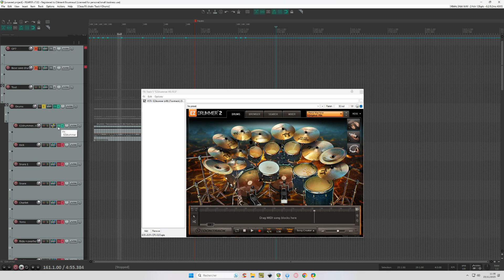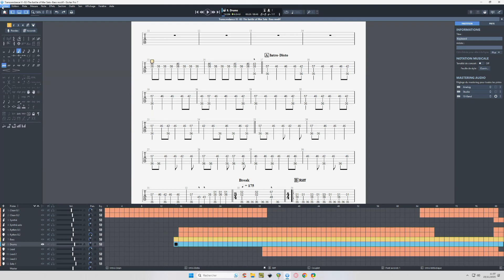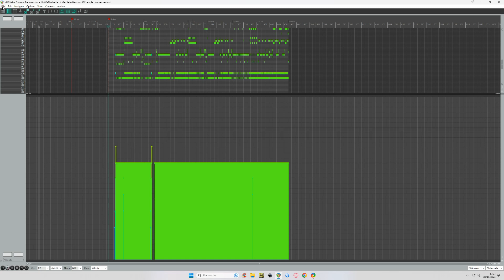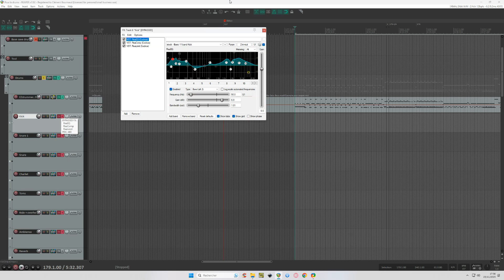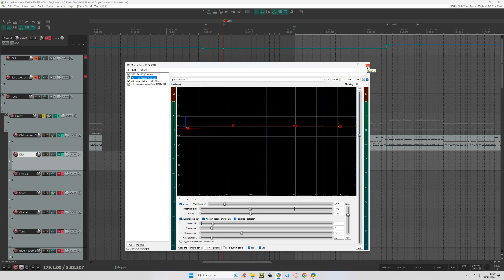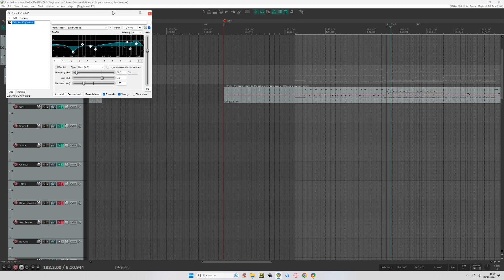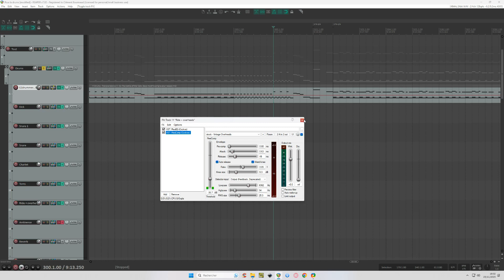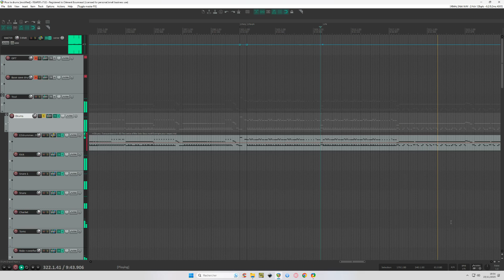Episode 1 "Mechanized Infantry" -Mixage de la batterie-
Présentation du mixage de la batterie sur mon prochain album.